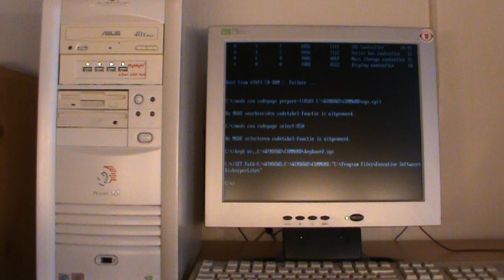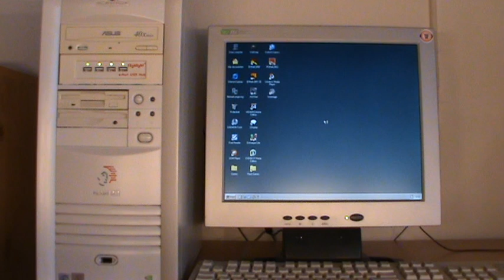Windows 98 Startup in the Year 2020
Booting Windows 98 in the Year 2020 on a Pentium III 700 MHz